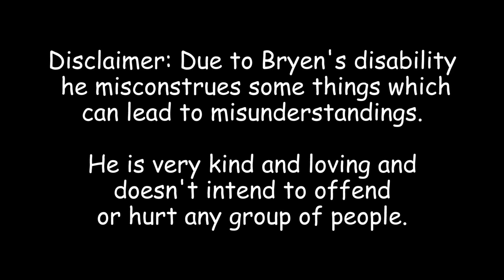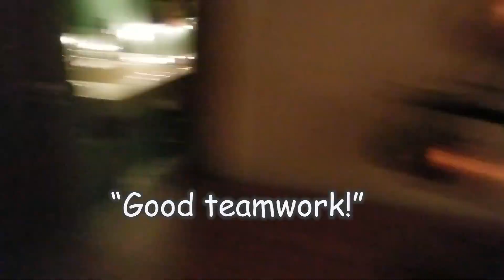BRYEN GETS A SWIRLY?!?! Time for Joy Family Vlog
In this Time for Joy Family Vlog Bryen gets caught up trying to explain what racism is to Parker, Mandy and Hunter. He gets a little confused and things get out of control ending up in the bathroom... with a SWIRLY?

Amanda Rae STUCK in a tree! Joy Family Vlog
In our 2nd Family Vlog Amanda Rae (Mandy) gets stuck up in a tree in our backyard! Watch the antics of our crazy family as we try to get her down safely amidst: the children (Bryen), silks, ropes, trampolines, dogs, tree house, extension ladder, 911 and prayers!

Time for Joy Productions, Bill Dent Clark & Dana Rene Rich -- We are a blended family with 10 children, 2 with special needs: Sadie, Blake, Morgan, Brooke, Aaron, Parker, Bryen, Nick, Hunter and Amanda. Our family vlog channel goal is to entertain, uplift, inspire and bring laughter and joy to people’s lives. Life is tough but there is JOY to be found!